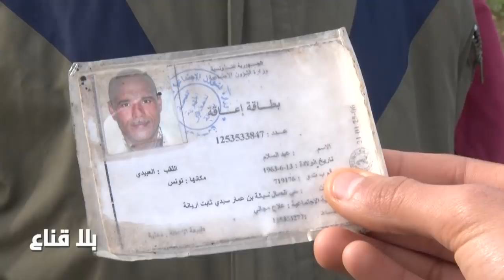bila kinaa | تفرجواكيفاش ولينا عايشين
مواطن تونسي يقطن في احدى الأحواز التونسية يشتغل في جمع و بيع العلب البلاستيكية من أجل أن يعيش هو و عائلته و تلك هي ظروفهم